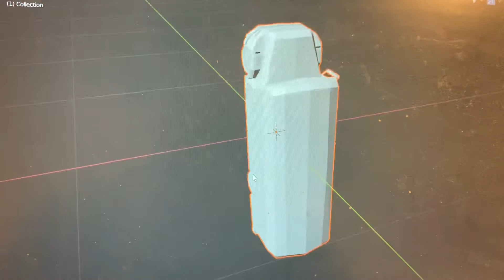The incredibles: how to import a converted 3ds file format in blender 2.83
Since blender left over a 3ds import script in blender 2.80 and 2.83. If you want to import a *.3ds file format. Go to blender the version, go to blender 2.8?, go to scripts,addons_contrib, copy the io_scene_3ds and put it where all the addons kept and you should see a autodesk 3ds file format showing up in blender that’s why it wasn’t showing because blender itself put it the wrong folder only the import works not the export, you might have to fix the export by yourself